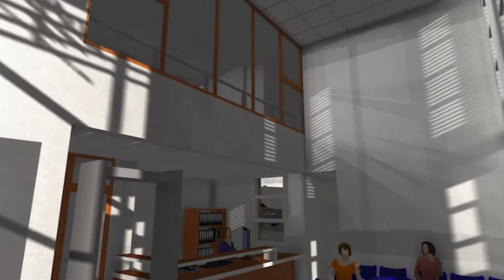93% de avance llevan los trabajos de construcción de la nueva Fiscalía Local de Chañaral